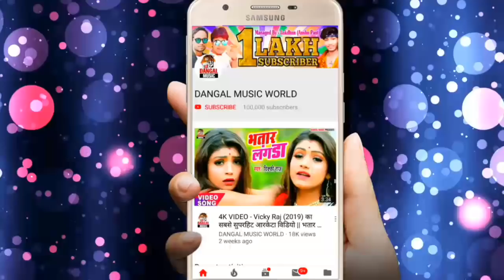आ_गया_विक्की राज का_सबसे_हिट_गाना_एकरा_लहंगा_के_लांघी_रे_Akra_Lahangha_Ke_Langhi_Re_Hd_Song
आ गया विक्की राज का सबसे हिट गाना - एकरा लहंगा के लांघी रे - Akra Lahangha Ke Langhi Re -Superhit Bhojpuri Hit Song 2019

►Album :- Akra Lahanga Ke Langhi Re
►Song :- Ekra Lahanga Ke Langhi Re
►Singer :- Vicky Raj
►Lyrics :- Mithu Mishail
►Music Director :- Dj Vikash Raj
►Video Director :-